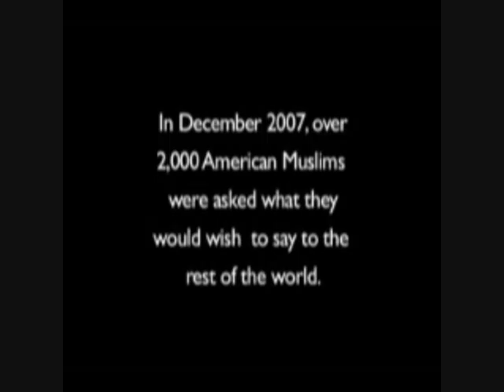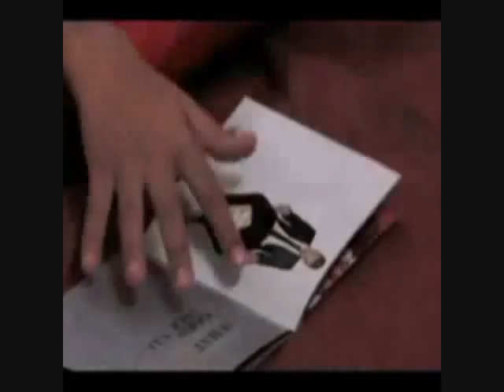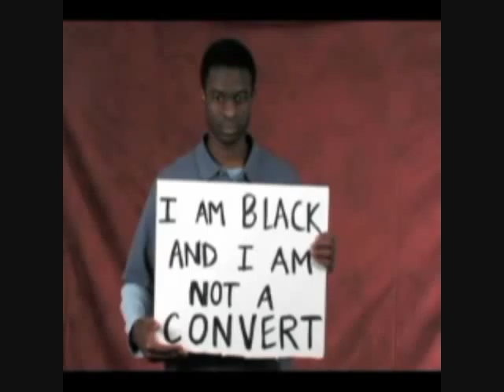A Land Called Paradise - Country Music Singer - Kareem Salama -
God's Laws in Nature make no distinction between Jews or Gentiles, Hindus or Christians, Muslims or non-Muslims. But, those who submit their free will to His Guidance and try to establish peace, become harmonious with the Divine Plan. He calls those people Muslims. "Islam" embraces both meanings, Submission and Peace.

Those who break this ratified Bond of GOD and cut asunder the unity of mankind that GOD has commanded them to uphold - into races, colors, sects and regions, and thus lay the foundation of chaos in the Earth, those will be the losers in the long run. (9:33-34, 9:111, 10:19, 13:20-24, 31:28, 83:6, 114:1)

"O Humanity! There has now come to you Enlightenment from your Lord, and a healing for everything that troubles your hearts, and Guidance and Mercy for those who believe." (Quran 10:57)

Humanity is now able to receive the Final Revelation that embraces all Truth and sorts out the human touch in the previous Scriptures. 6:34, 6:91, 6:115-116, 10:64, 15:9 18:27, 41:53, 75:16-19.